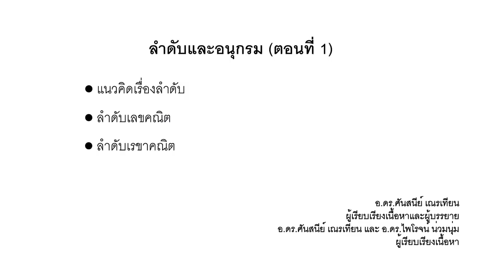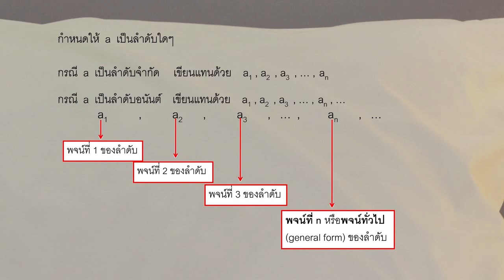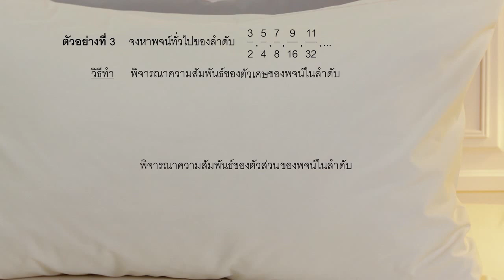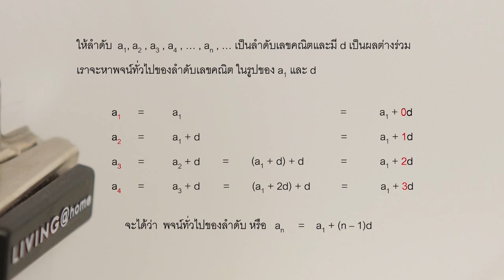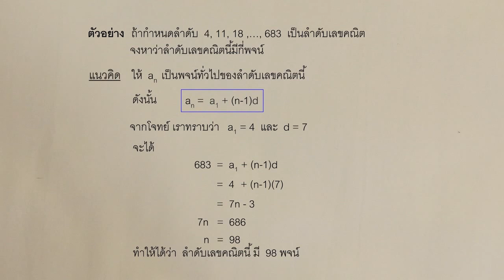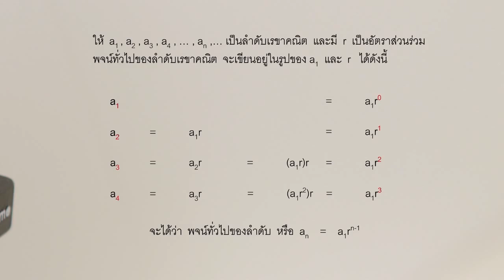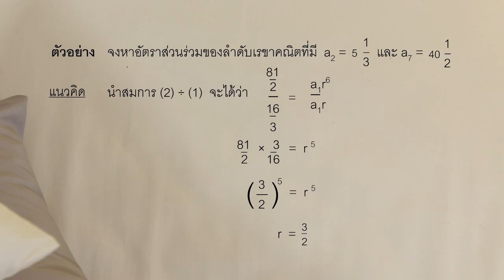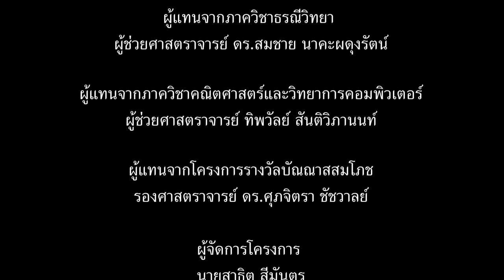ลำดับและอนุกรม ตอนที่1 ลำดับ